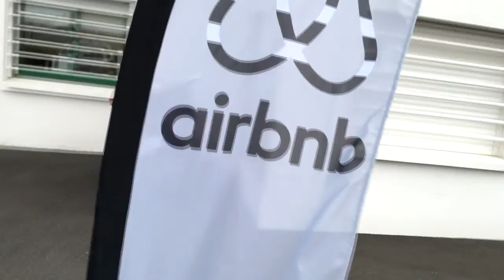airbnb bretagne voile faster de chez Cliquez-pub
Voile livrée en 72h date de validation du BAT